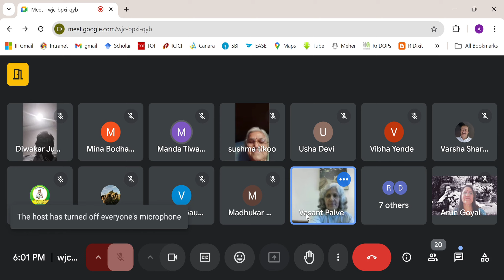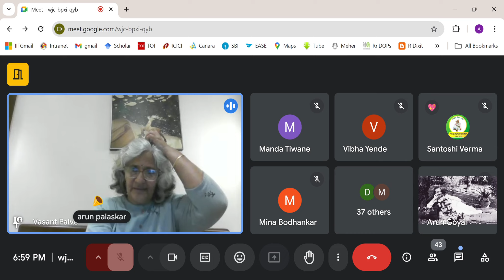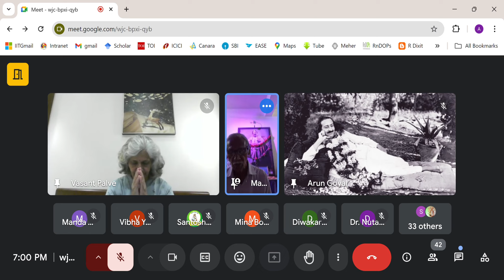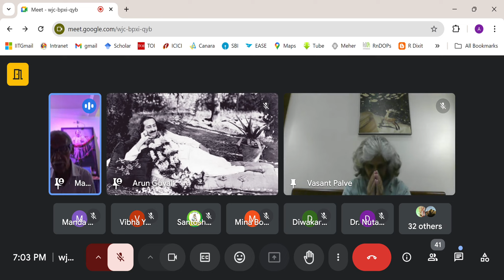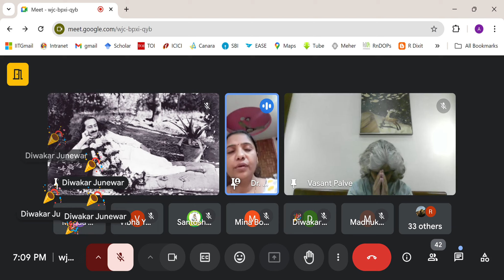The Boys Part 43 ( 03.09.2024 ) MeherBaba in Combe Martin Retreat, London to Istambul, many visits